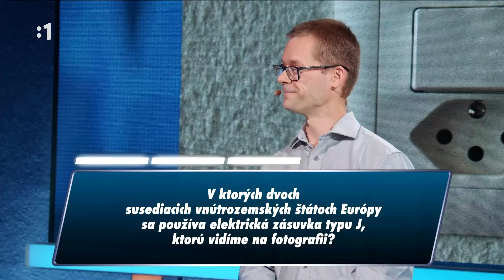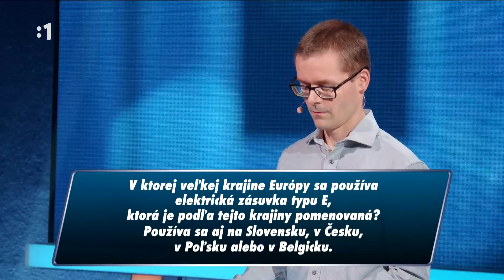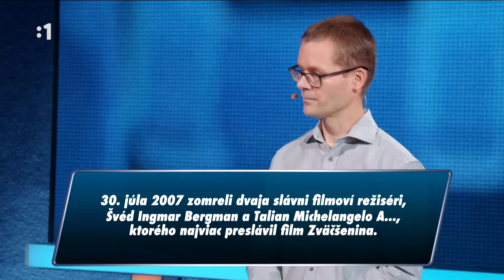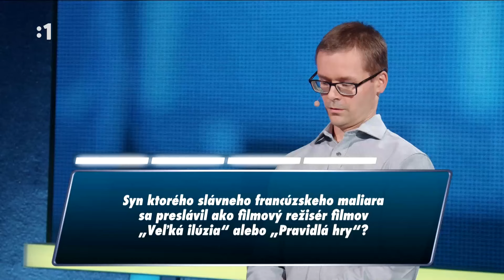DUEL 22.10.24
Oficiálny DUEL kanál so zaujímavým bonus obsahom: @DUELrtvs